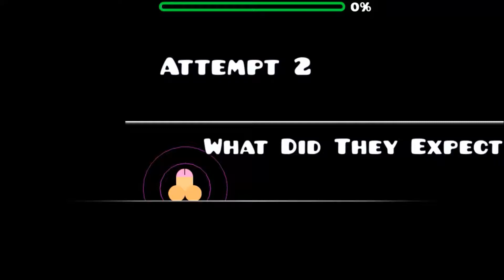Probably the best Geometry Dash level ever..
wow, im pretty sure this lvl has like 50k object